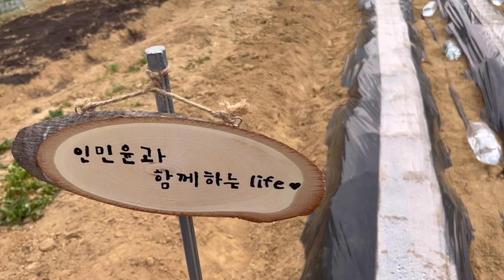주말농장 모종심기 인민윤과함께하는life